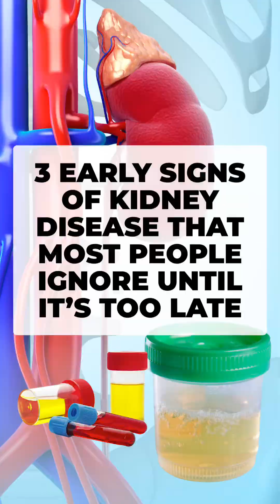3 Early Signs of Kidney Disease You Should Never Ignore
Most people ignore the first signs of kidney disease until it’s too late.
In this video, you’ll discover 3 subtle but serious symptoms that could mean your kidneys are in trouble—fatigue, foamy urine, and frequent nighttime urination.

⚠️ Don’t wait until your creatinine levels spike or you're told dialysis is the only option. Our natural program is helping people around the world recover kidney health using simple, science-backed strategies.